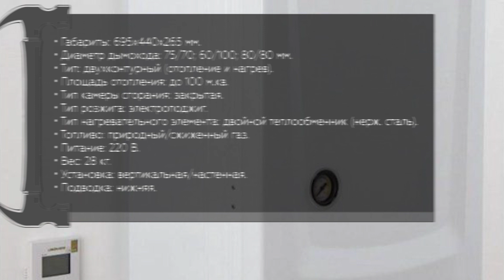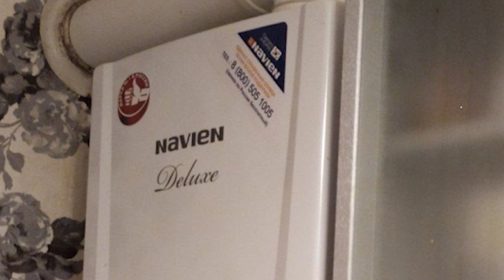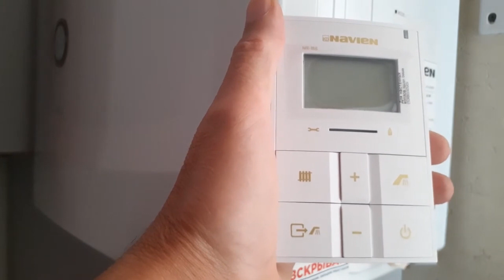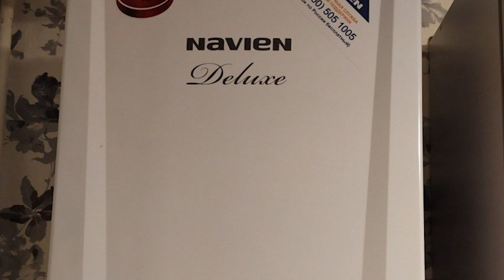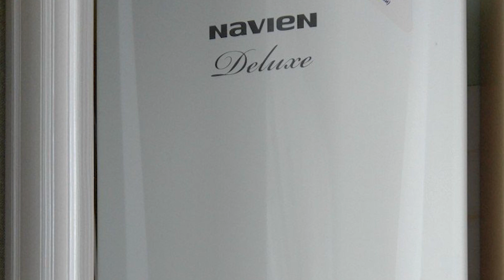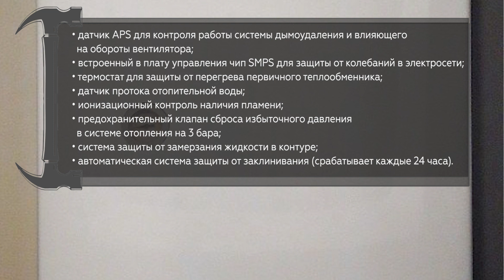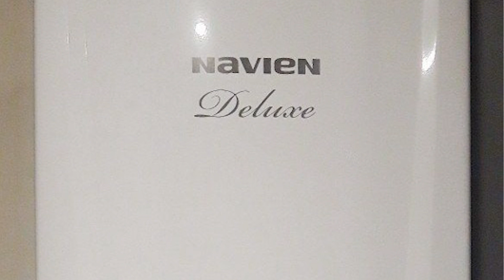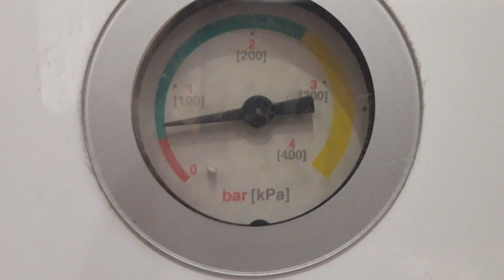Настенный газовый котел Navien DELUXE 13K